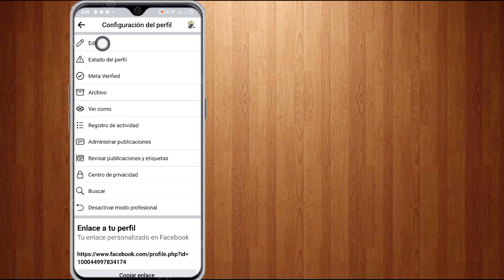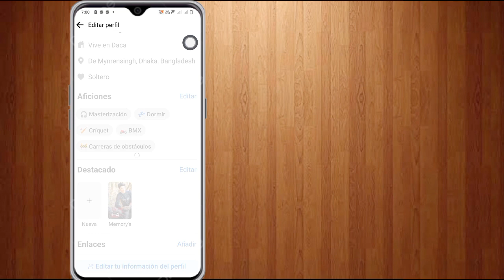Cómo agregar un enlace de WhatsApp en el perfil de Facebook || Cómo agregar el botón de WhatsApp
cómo agregar el enlace de WhatsApp en el perfil de Facebook cómo agregar el botón de WhatsApp en el perfil de Facebook es un video tutorial. Puedes vincular tu WhatsApp con Facebook fácilmente.